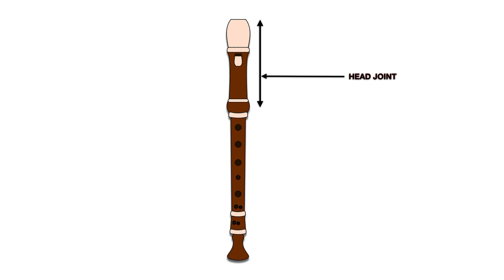Parts of the Recorder (Simplified)